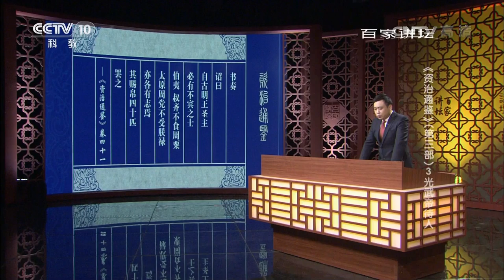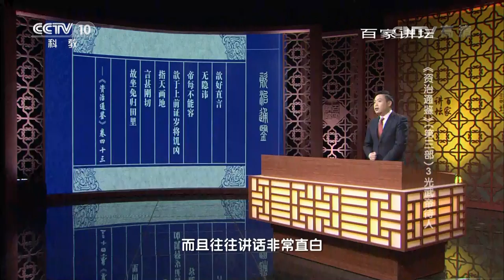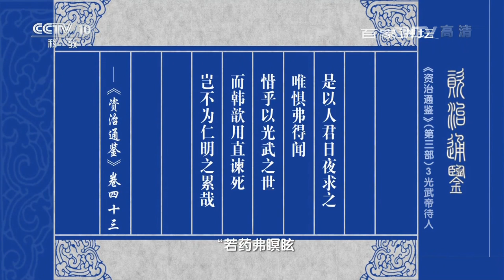《百家讲坛》 20170112 《资治通鉴》（第三部）（3）光武帝待人 | CCTV